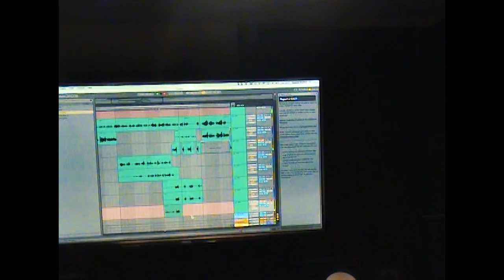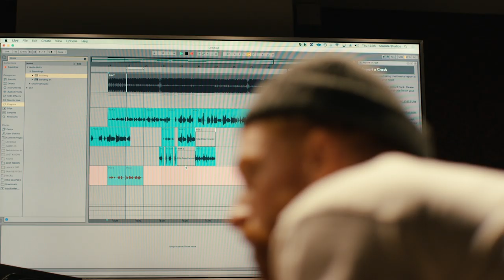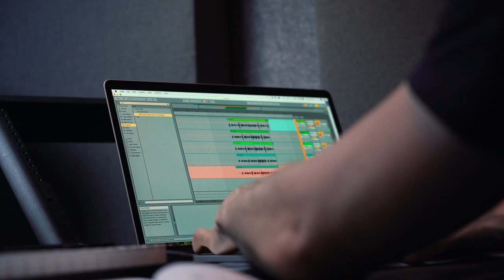Pleasures: The DiRTY RADiO Story - Part 2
Catch DiRTY RADiO on tour in the UK and EU all through November!